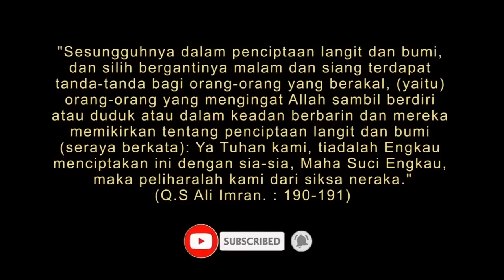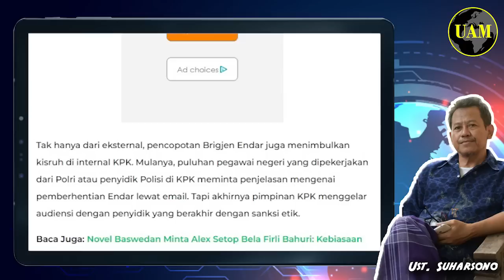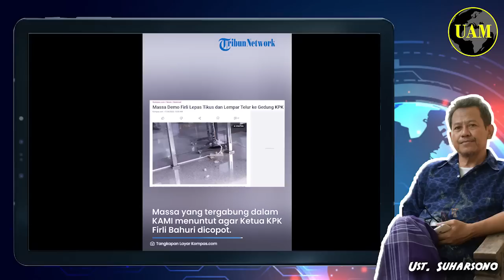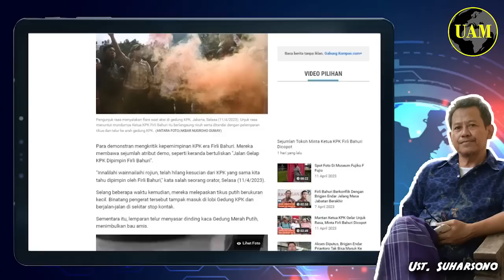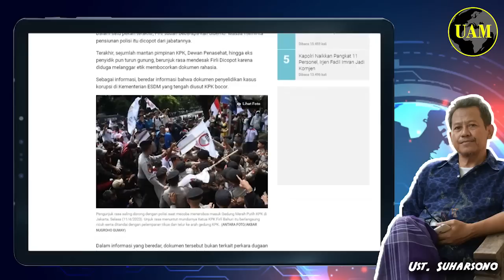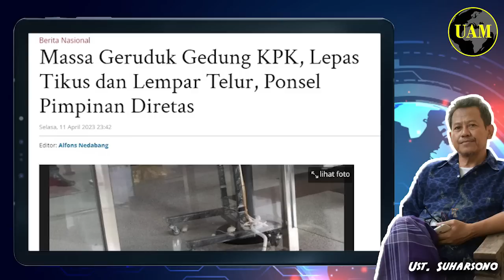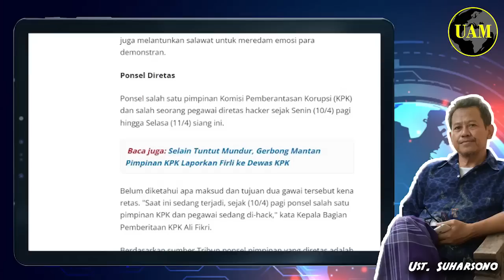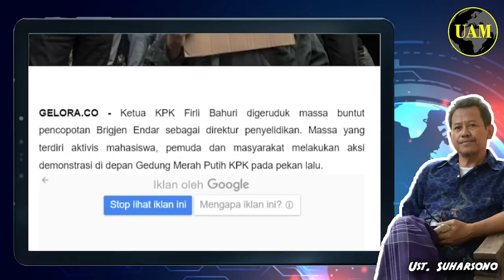KPK Dilempari Tikus...!! Digruduk Masa Kembali, Minta Firli Dicopot; Pintu Perubahan Terbuka...?!